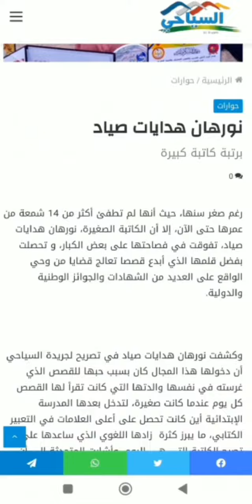جريدة السياحي تابعونا على موقغ جريدة السياحي